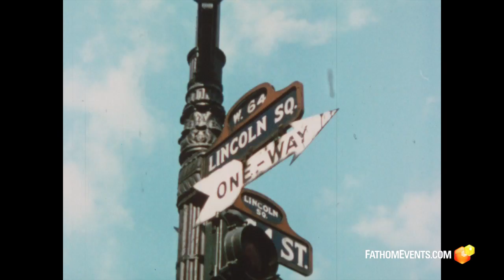The Opera House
Fathom Events and The Metropolitan Opera present The Opera House, a new film by award–winning documentary filmmaker Susan Froemke. The documentary surveys a remarkable period of the Metropolitan Opera’s rich history and a time of great change for New York, and will be shown in select cinemas on January 13 & 17.